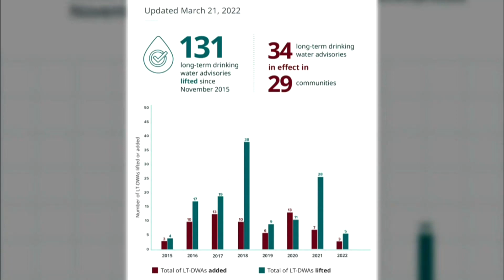Indigenous program allows youth to tackle water issues in their community | APTN News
A Canada-wide Indigenous water initiative is providing young people with an opportunity to tackle water problems in their communities.

According to Kimberly Brown, a Tsimshian water engineer in training and a member of the Lax Kw’alaams Band in British Columbia, the goal of the challenge is ” to create Indigenous youth who want to become water engineers or scientists…”

“It’s just the opportunity for eight communities to participate and solve their own water issues, and it’s judged by their own communities not sure, so it’s very Indigenous-led and Indigenous supported.”